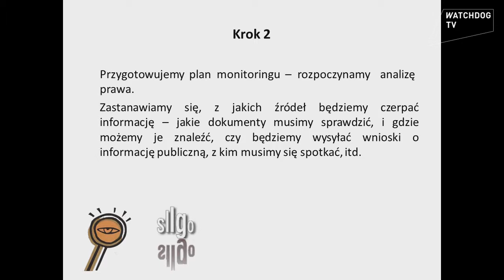Monitoring krok po kroku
W prezentacji wskazanych jest 7 etapów monitoringu. Od wyznaczenia celu przez przygotowanie planu monitoringu, zbieranie informacji, szukanie sojuszników, analizowanie danych, tworzenie rekomendacji i informowanie o wynikach naszego pytania do działań na rzecz zmiany.